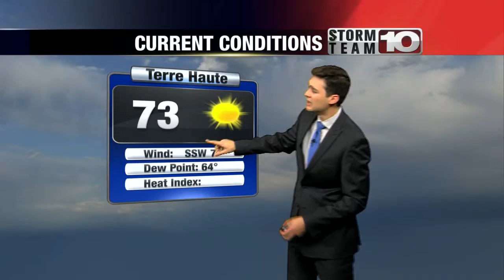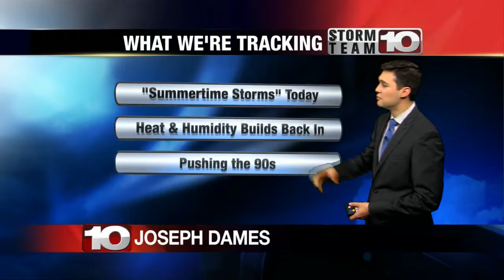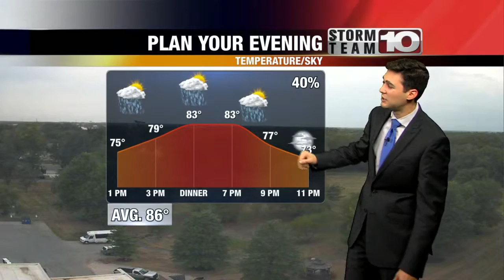Tuesday Midday Forecast